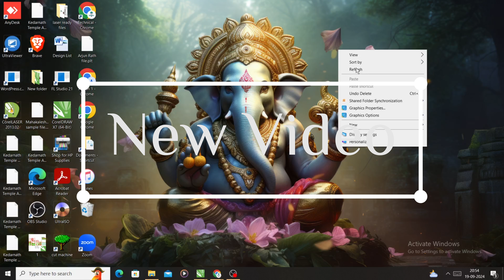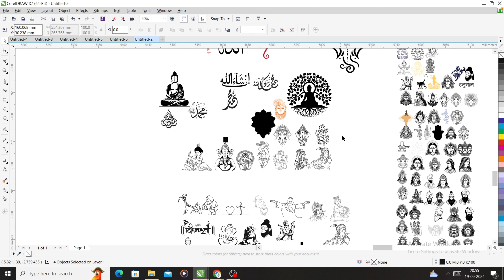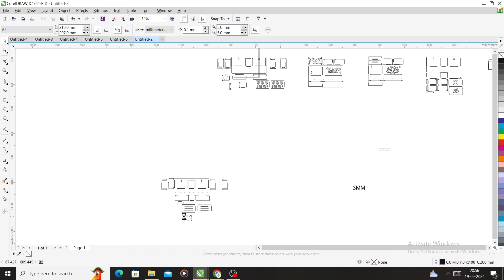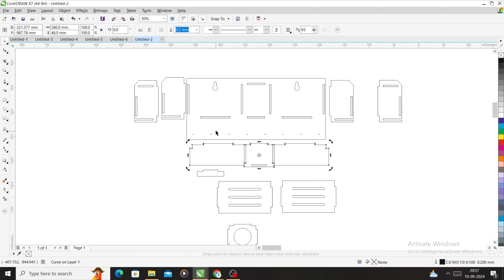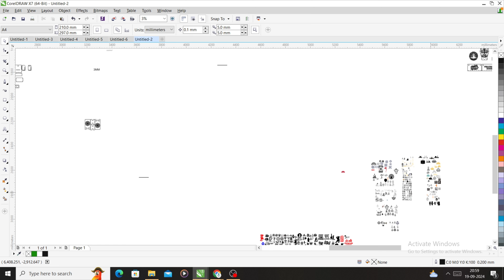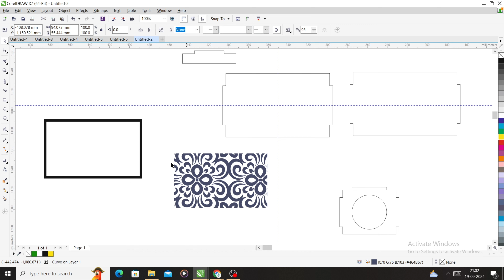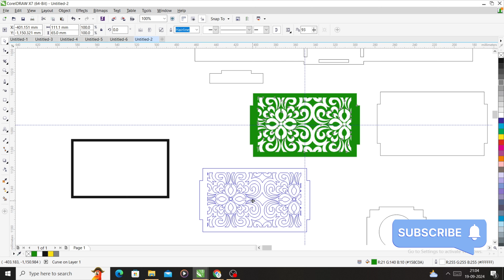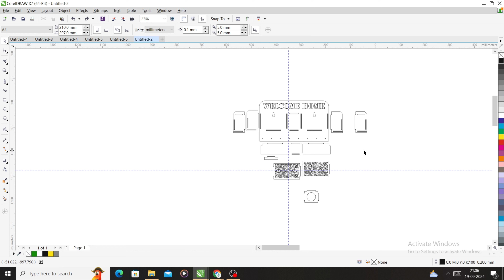Free Keyholder & Keyhanger Laser Cutting Files | Download with Lifetime Updates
Unlock creativity with our FREE Keyholder and Keyhanger Laser Cutting Files! Designed for MDF, wood, and acrylic, these premium files are perfect for laser cutting and CNC machines. Plus, enjoy lifetime free updates with new and trendy designs to keep your collection fresh!

✨ What’s Included:
High-quality Keyholder and Keyhanger designs for laser cutting.
Ready-to-use CDR files compatible with all versions of CorelDRAW and major laser cutting software.
Lifetime Free Updates with new designs added regularly.
✅ SHARE with friends and creators!